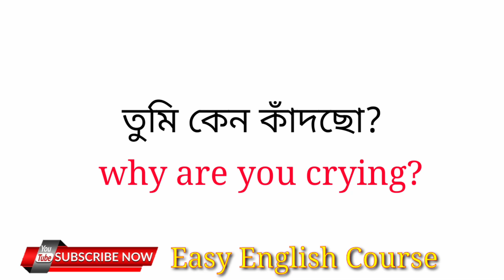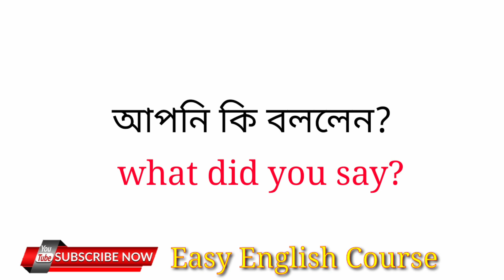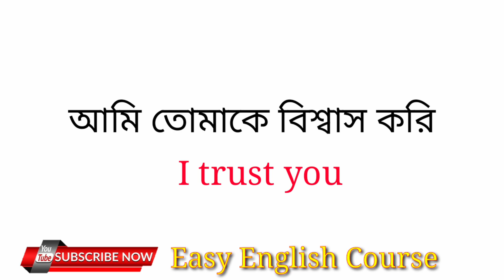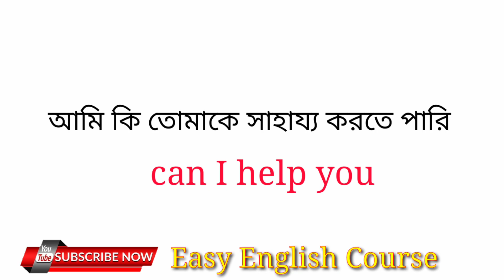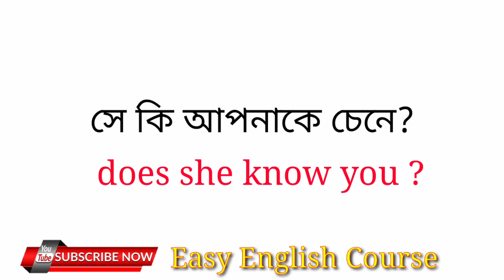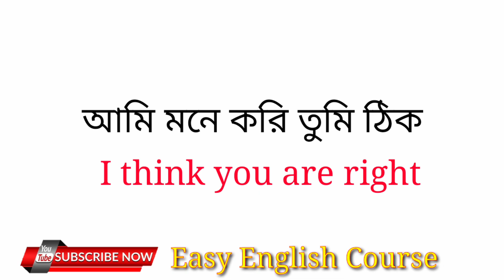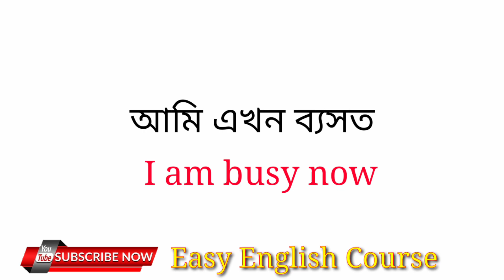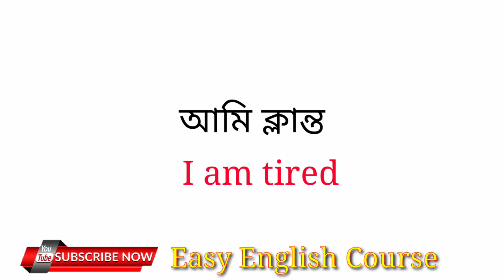English Speaking Practice |English Speaking Course in Bengali | Learn English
This video is about English language
Watch this video and learn English language smartly
You can learn to speak English by watching this video
Through this video I explain how to speak English right and easily

Every video in this channel is only for learning to speak English language
If you want to learn to speak English

Easy English Course
ইংরেজি-ভাষা-শিক্ষা
ইংরেজি-ভাষায়-কথা-বলার-সহজ-উপায়
ইংরেজি-ভাষা-শেখার-সহজ-উপায়
ইংরেজি-ভাষা
ইংরেজি-ভাষা-শিখুন
ইংরেজি-কথোপকথন

Your queries.
Spoken English
bangla to english speking course
Basic Spoken English For Daily Use
English Speking Sentence For Daily Use
Easy English course
english sentence
basic english speking

A_TO_Zspoken english
spoken english
english speaking practice
Easy-English-Course